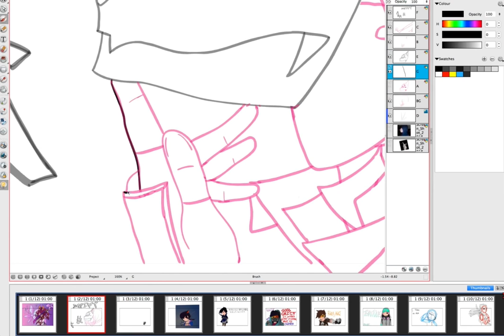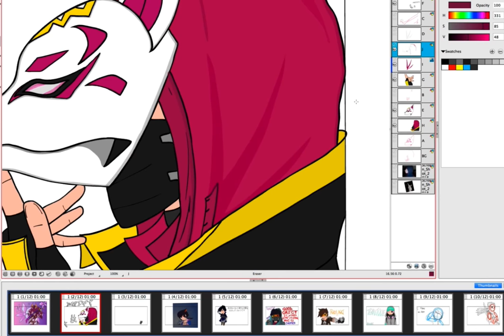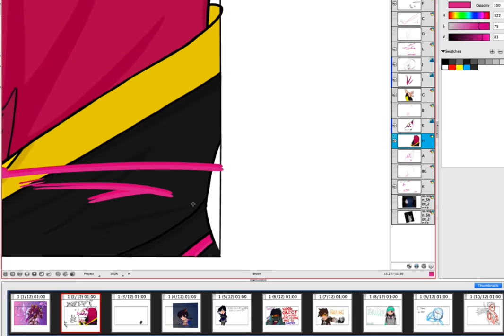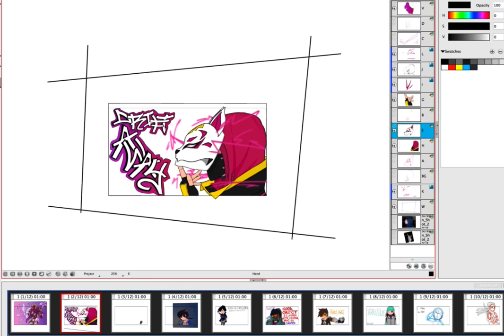Drift Skin [Fortnite] | Speedpaint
Sooooo... happy extremely late birthday to you, my friend

My inner graffiti artist went to work here, hope anyone who watches this enjoyed :)